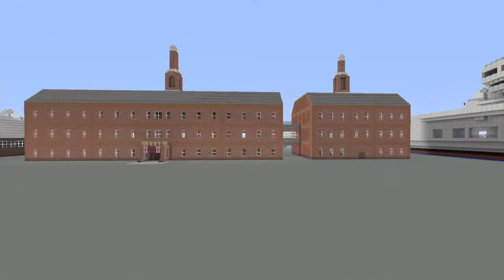Minecraft - Naval Shipyard Update 5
The long-awaited 5th update video is FINALLY here. Most notable changes are the addition of three Type 42 destroyers, one Type 45 destroyer, concrete surfacing, more buildings, a road, a new warehouse, an extra block for the naval college and a new mooring dock for an as-yet undecided warship. The warships you see in this video are credited to Lord Dakr as they are his designs. This includes the aforementioned warships (three Type 42 destroyers and one Type 45), the two Type 23 frigates, HMS Victory and the Illustrious-class carrier.